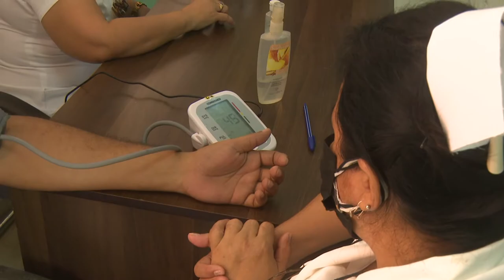Avanza en Granma proceso de vacunación de refuerzo anticovid-19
En Bayamo se aplica la dosis de refuerzo de la vacuna anticovid-19 Abdala, cumpliendo con el protocolo establecido. Hasta la fecha más de 2 mil personas han recibido el inmunógeno.